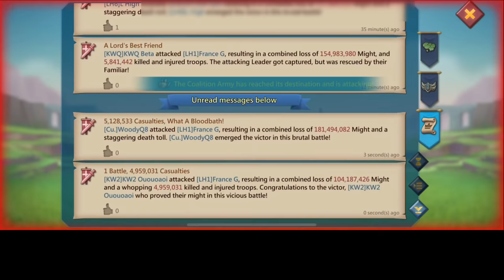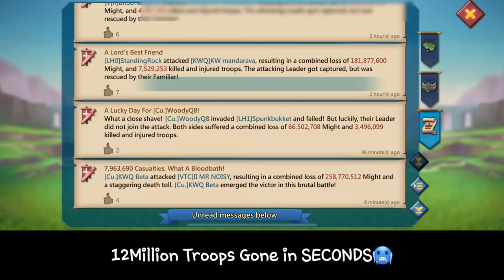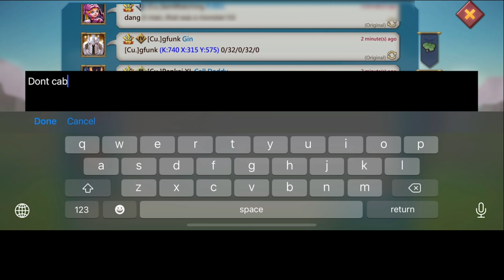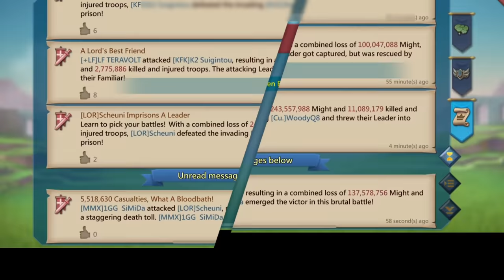WOODYQ8 ON A MISSION!- GARRISON TRAP ON WOODYQ8 GONE WRONG! - Lords Mobile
When Trying To Bait WoodyQ8 Goes Wrong

HUAWEI APPGALLLERY:
1) Install HMS security if prompted for AppGallery to run
2) Register a Huawei ID account
3) If you need any helps or want to join the VIP club, contact AppGallery Team via discord